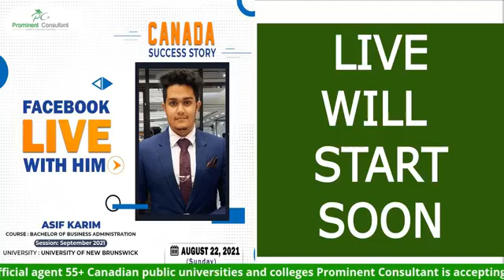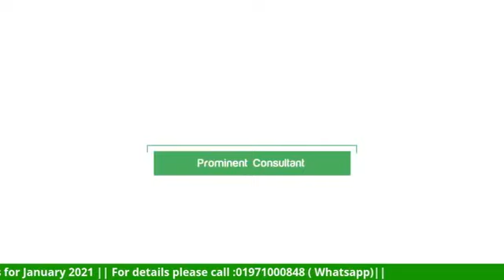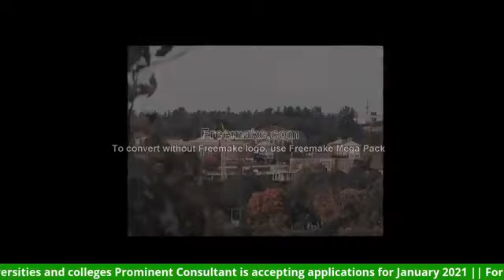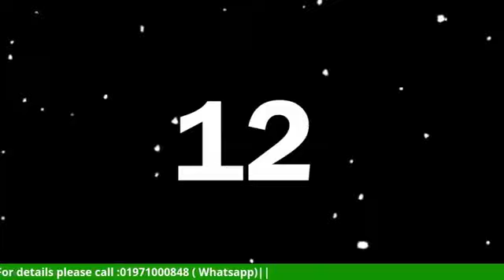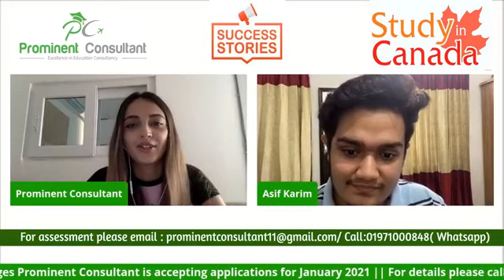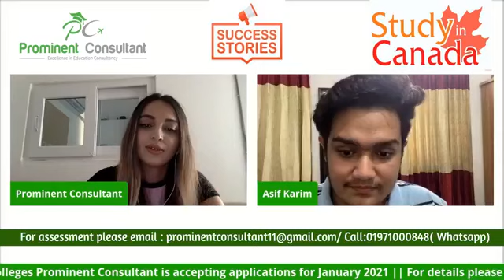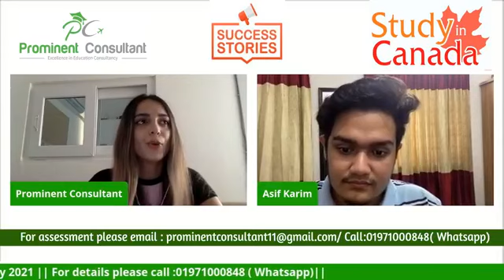🇨🇦CANADA STUDY VISA SUCCESS STORY 🇨🇦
‼️Congratulations to Asif Karim who successfully got Canada Study Visa to study Bachelor of Business Administration in University of New Brunswick, New Brunswick in Fall 2021. He was a present student of North South University in Bangladesh and successfully transferred his credits from NSU, Bangladesh to UNB, Canada. We wish him every success in her future life.
✅ Why Prominent Consultant can be considered as your agent ?
📍We are a company of more than 13 years of experiences as an education agent.
📍We are directly an official agent of more than 60 Canadian public universities and colleges which very few companies are.
📍 As an official agent we work with Canadian public institutions and universities  directly as their recruitment partner so application through us to our partner institutions will be easier , faster and successful in most cases.
📍As an official agent sometimes we can give an opportunity of Canadian institutions' application fees waiver to our students.
📍We always recommend students about our partner universities and colleges based on academic, English language & financial ability , so in most cases the ratio of successful admission is 100%.
📍We provide guidance A-Z starting from English language preparation , admission process, visa guidance, travel arrangement, pre departure briefing and guidance for accommodation.
📍We don't charge anything for admission support to our students. In case of other services some charges could be applicable based on nature of services we will provide.
📍We have expert, trained , skilled and experienced team who are committed to provide prompt and transparent service.
✅Canada invites more than 500 thousands international students every year.
✅International students mostly choose Canada because:
📍English speaking country ( No language barrier)
📍Safest place
📍Internationally recognized degrees
📍Most diverse and multicultural
📍Experiential learning facilities
📍Unlimited research opportunities
📍CO-OP ( paid internship)
📍Part time work opportunity during study
📍Full time work opportunity during vacation
📍Post graduate work permit after completion of degree
📍PR opportunity
📍Return of educational investment is more than 100%
🔴Office Address :
🇨🇦Centre for Canadian University Application ( Prominent Consultant) House No. 04 ( 3rd Floor), Sonargaon Janapath road, Sector-11, Uttara, Dhaka-1230, Bangladesh.